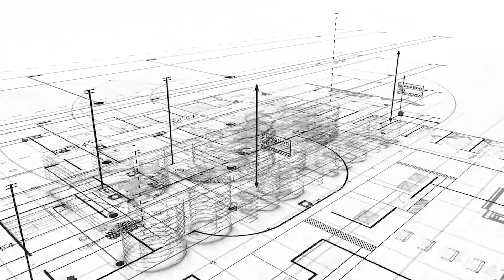PODCONSTRUIR – ARQUITETURA HOSPITALAR #050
O profissional Rinaldo Takahashi, arquiteto da Secretaria Municipal de Saúde de Araçatuba, bate um papo com o Coordenador do Curso de Engenharia Civil, Prof. Giuliano Pincerato, sobre os projetos voltados à humanização e acolhimento de pacientes. Segundo ele, quando a pessoa está sendo tratada em um ambiente mais agradável, se sente menos oprimida.